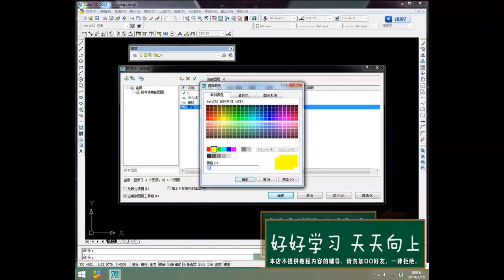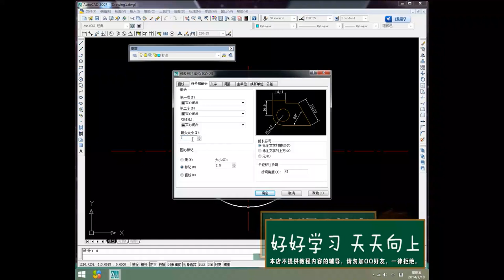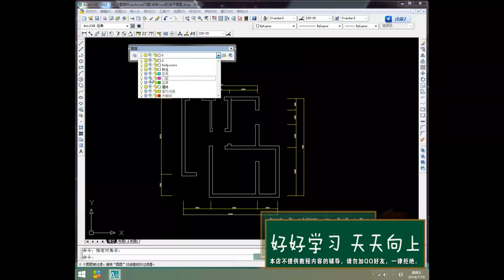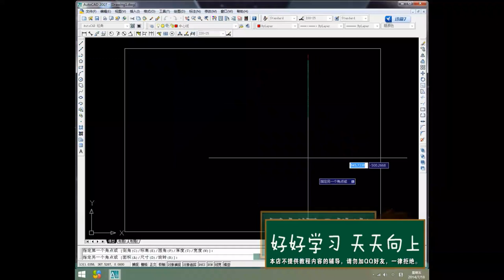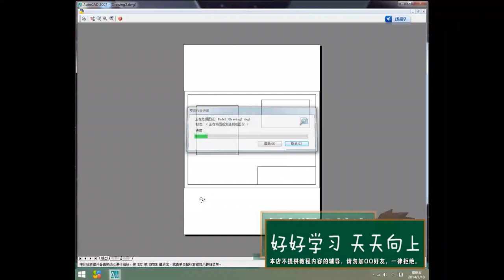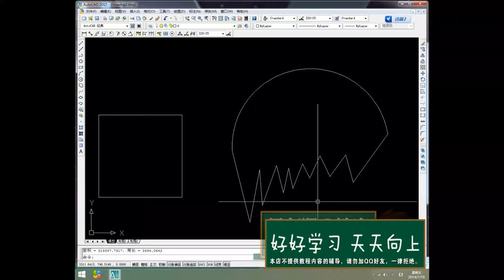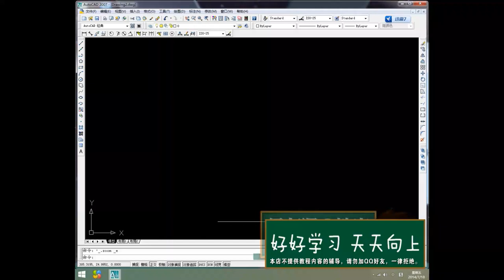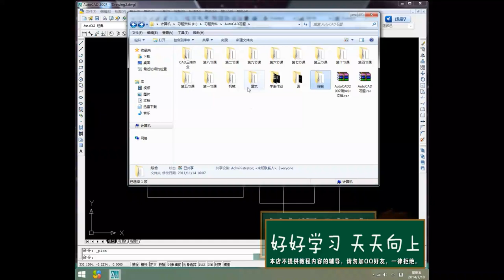07版 cad精品教学 基础教程视频 第九集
机械类图纸绘制